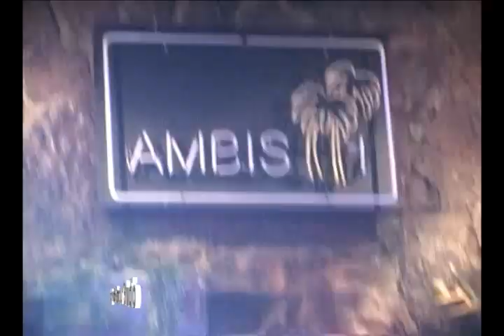Ambis 1 Carlos y Alejandra Part1 HOLLYWOOD GLAMOUR STUDIO.f4v